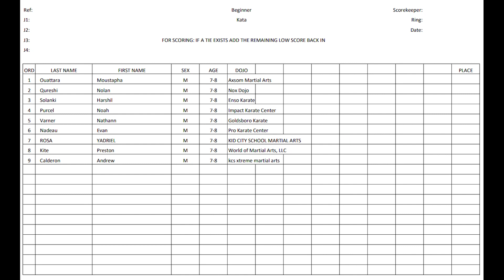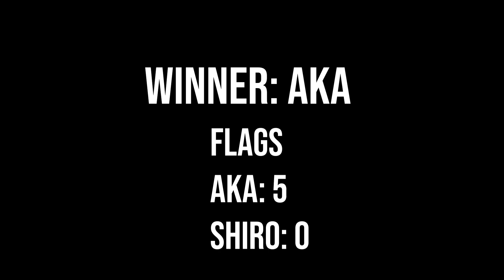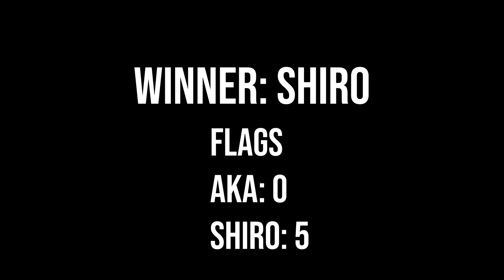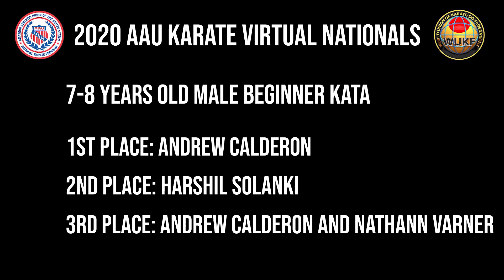Final - Beginner Kata 7-8 Male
2020 AAU Karate Virtual Nationals
1st - Andrew Calderon
2nd - Harshil Solanki
3rd - Yadriel Rosa
3rd - Nathann Varner